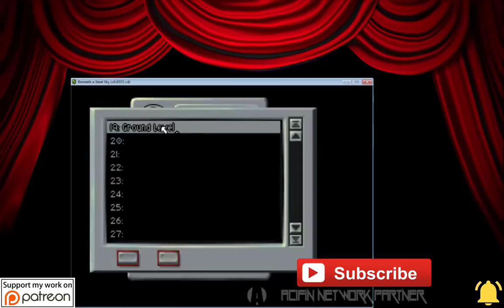Beneath A Steel Sky - Walkthrough - The Director's Cut - Speak With Gardener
Foster speaks with a Crocodile Dundee-like Gardener.